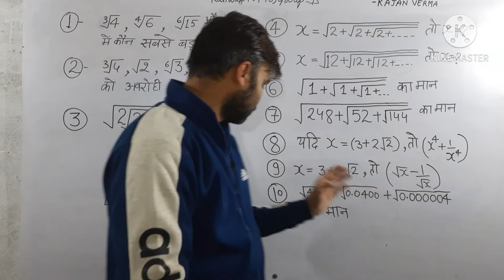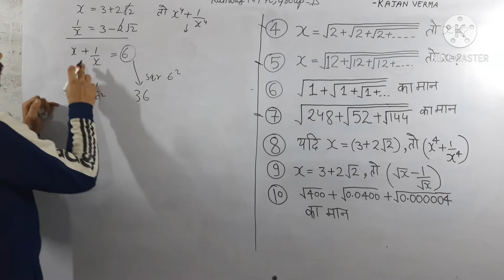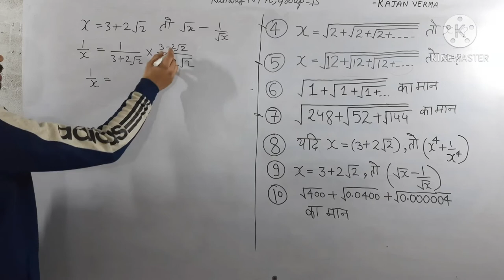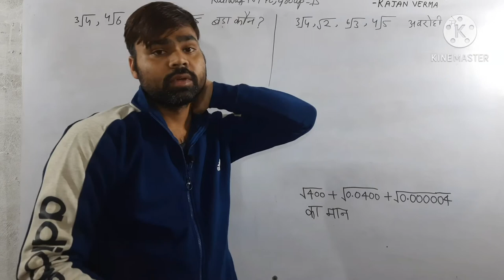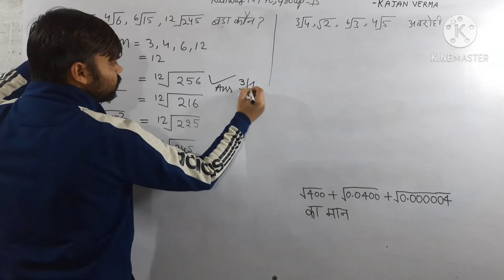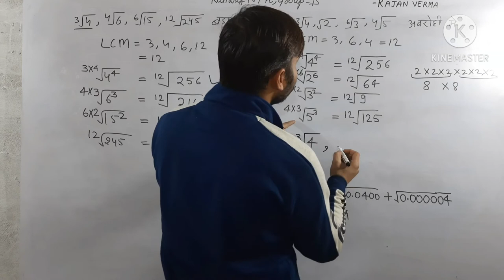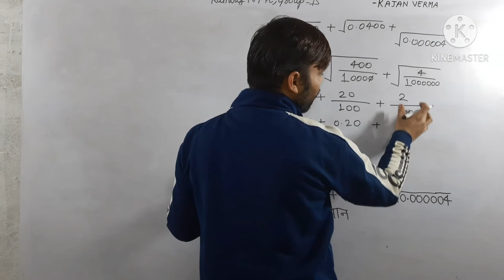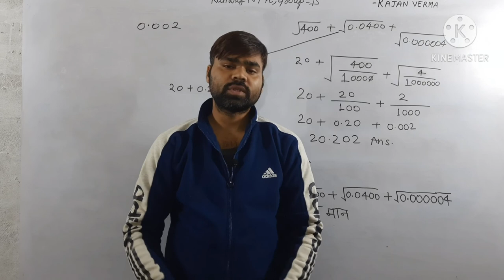Railway surds and indices | Railway Ntpc | रेलवे करणी और घातांक | Ntpc Maths |abc classes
Railway surds | railway group d surds| railway maths | railway ntpc maths | railway ntpc group D maths.
 mera channel sabhi students ke liye hai jo maths ko basic ke sath full concept se seekhna chahte hai. Is video me ap percentage chater ko asani se smjh payenge. Railway group D ke maths ke liye aap mere channel se jud jaye. mai exam se pahle sare chapter complete kara kar revision bhi karaunga. aur previous year paper bhi solve kraye jayenge. umeed hai apko mera lecture pasand ayega.
percentage complete link mention below